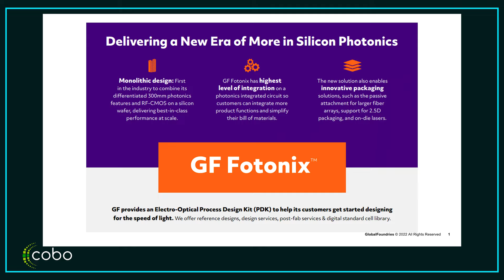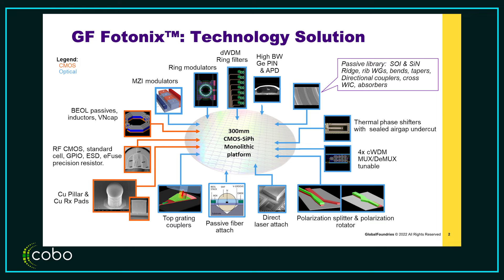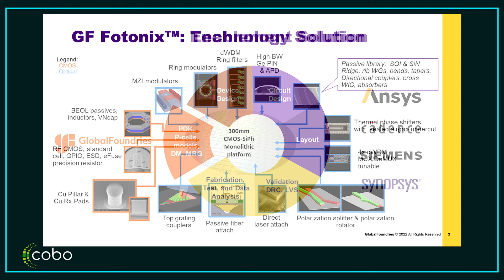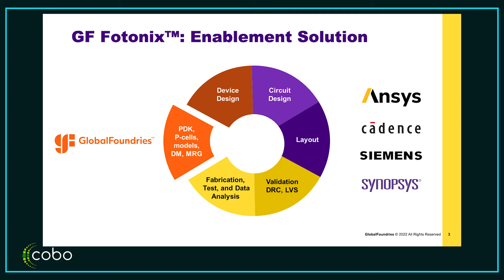ECOC22: GF on building a vibrant photonic ecosystem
What's next at ECOC22?

Earlier this year, GlobalFoundries unveiled a silicon photonics platform. In this video, Vikas Gupta, Senior Director of Product Management and Marketing, provides a perspective on what it takes to build a vibrant photonic ecosystem.